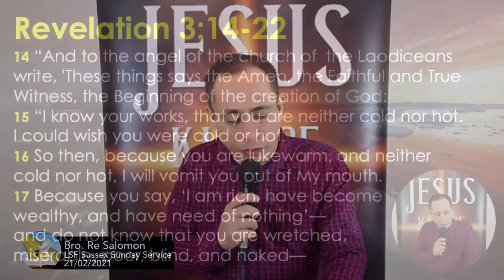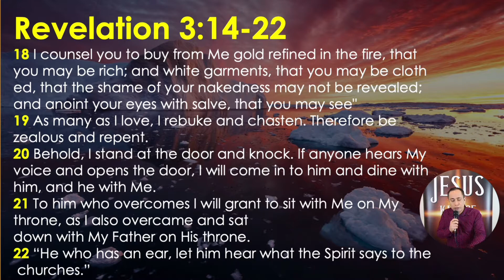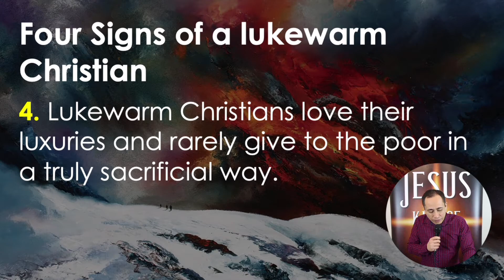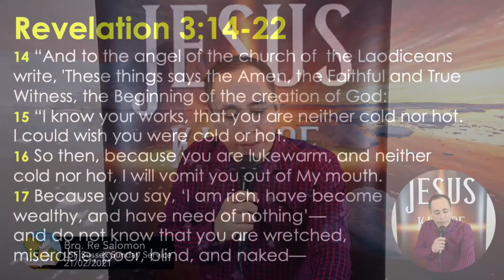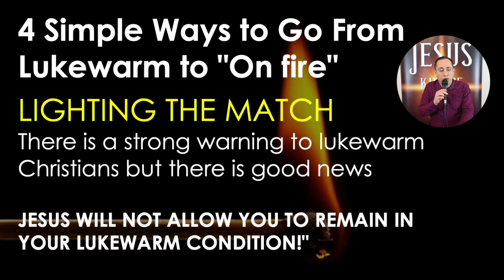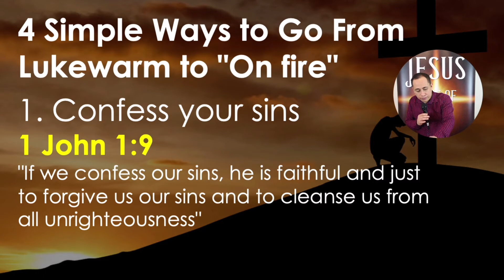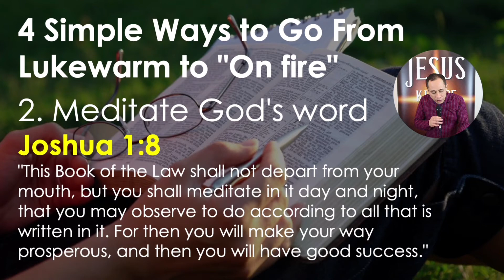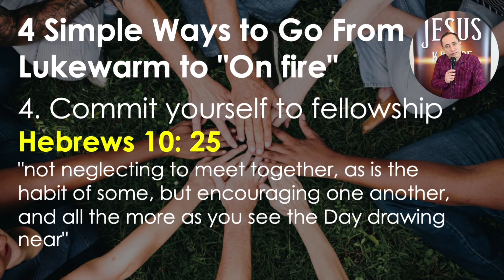The Lukewarm Church | LSF Sussex | 21 February 2021